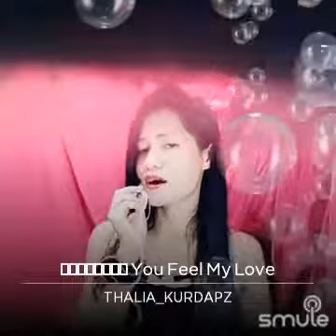MAKE YOU FEEL MY LOVE